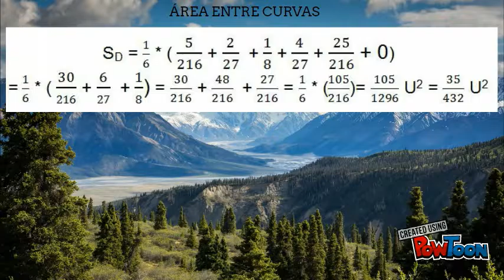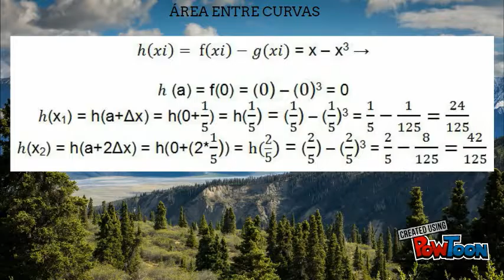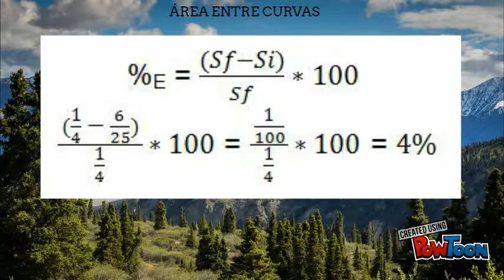EJERCICIOS DE ÁREAS ENTRE CURVAS